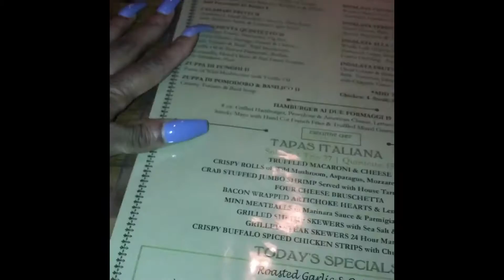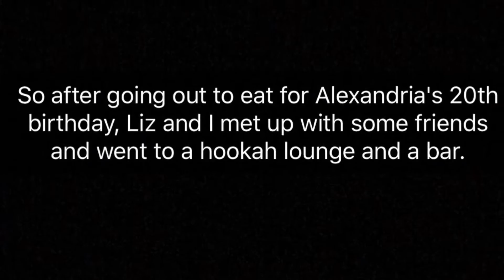VLOG #1 CHINKY IN THE CITY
First video!  Comment what else you might want to see!

Pull up wit a stick by Sahbabii
Real Addresses by Tory Lanez
Purple ape by Sahbabii